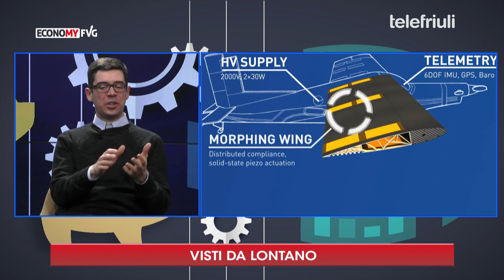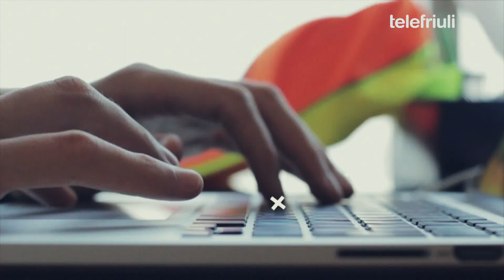Economy FVG - Visti da lontano - 22 Dicembre 2022